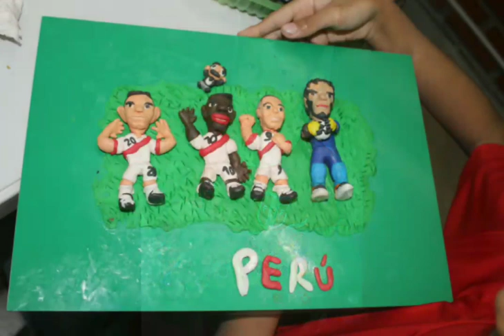Talleres de plastilina para niños en Lima-Perú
Un pequeño recorrido por los diferentes talleres realizados en la capital. Muy agradecidos con los estudiantes y padres de familia. Iniciamos cada mes. Ideal para el desarrollo de la paciencia, concentración y control de ansiedad. Una alternativa saludable y muy divertida. Los esperamos =).